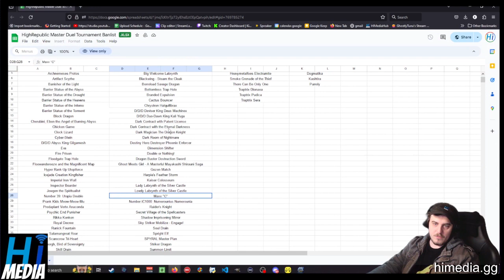So I Brought Snake Eye To A Casual Tourney